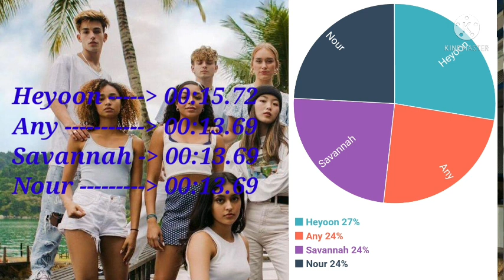Heartbreak On The Dancefloor ~ Now United - PREVIEW DISTRIBUTION 1